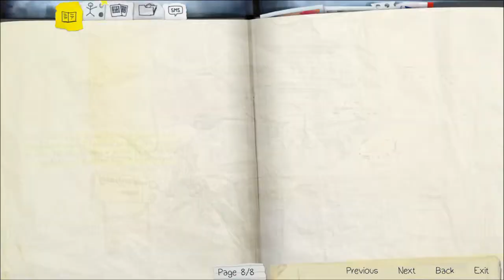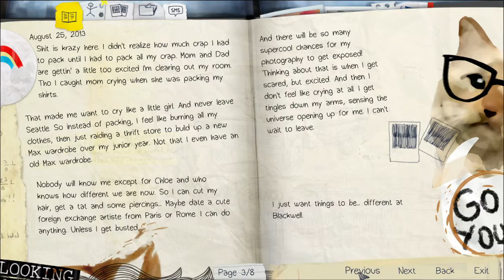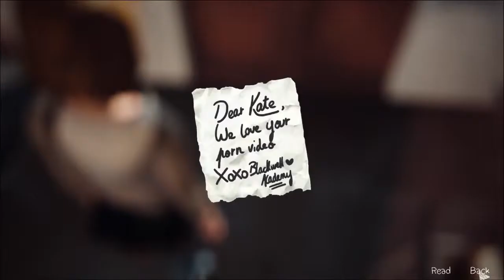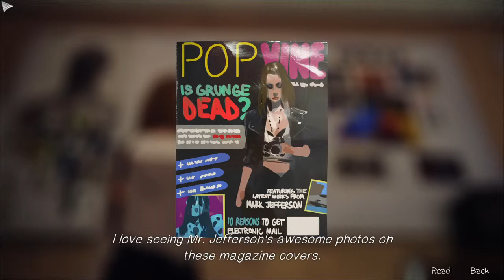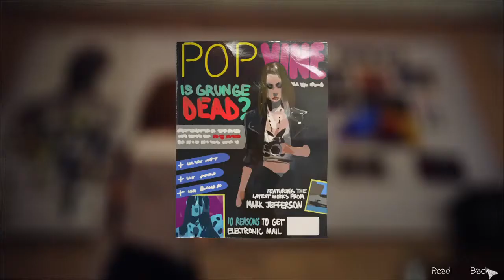It's Just a Change of Time | Life is Strange EP 01 [Pt. 1]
Hello! How are you? Thanks for looking at this first LP!